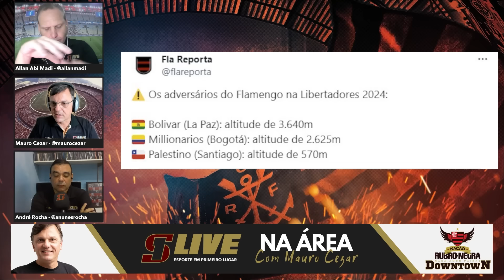MAURO CEZAR FALA SOBRE A ALTITUDE E ADVERSÁRIOS DO FLAMENGO NA LIBERTADORES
Descubra as análises perspicazes de Mauro Cezar sobre os desafios da altitude e os adversários enfrentados pelo Flamengo na Libertadores. Insights essenciais para os torcedores e amantes do futebol

👥 Faça parte do nosso clube de vantagens e concorra no sorteio uma camisa oficial por semana e até R$500 por semana no bolão 💎

🤜 Parceiros do Canal: Espaço Rubro Negro (Shopping Downtown) - Embaixada FlaMedula  - OUTSIDERS TOURS